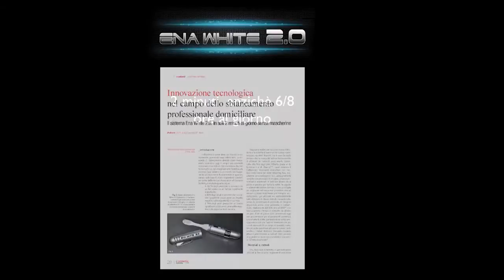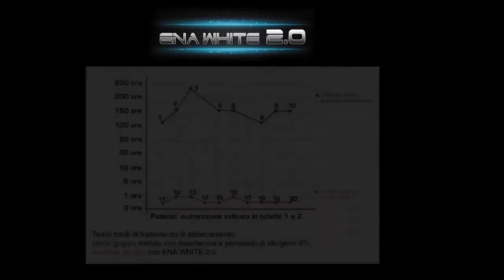Ena White 2.0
Nuovo sbiancamento domiciliare professionale brevettato senza mascherina con speciale acceleratore XS151™  che si attiva con lo spazzolamento, incrementando in modo esponenziale la velocità di assorbimento del perossido di idrogeno.